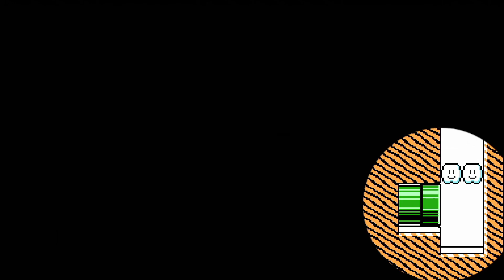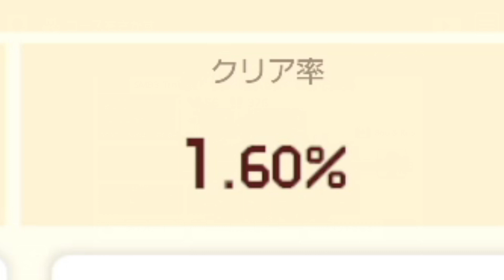【Troll】やっとの思いでゴール前まで来たのに酷すぎだろこれ！！！【マリオメーカー2】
スーパーマリオメーカー2の動画実況です。今回はまたまたトロールコースのプレイですが今回はかなり「えっ？」っていうギミックが多かったうえにゴール前にきてホッとしたのもつかの間でした

コース提供はこちらの動画を確認した上で指定の箇所に記入事項を明記の上お願いします。

イメージキャラデザイン担当、asamiさん

まあにゃん　ようつべ
任天堂
ゲーム実況
へんじんマサようつべ
明日家族
はぐっこ
トロールコース
騙しコース
ゴール前の悪質な罠